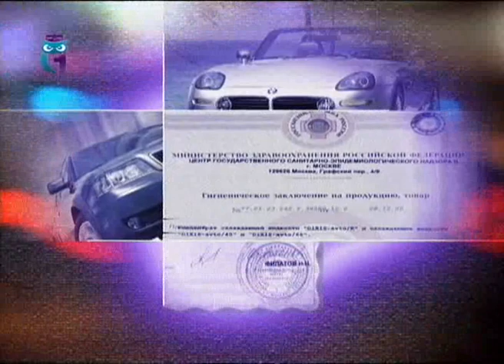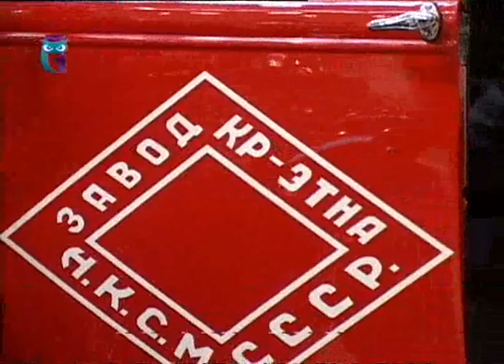Табун. Все об автомобиле и вождении. Передача 1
Эфир 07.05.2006. Автомобиль – железяка или живой организм? Научиться ездить за рулем – дело непростое: аварии, ремонт, сотрудники ГИБДД. В первом выпуске программы лучшие специалисты автомобильного дела поделятся секретами успеха на дороге. Образование для всех. Первый образовательный канал. Другие передачи "Табун" смотрите на